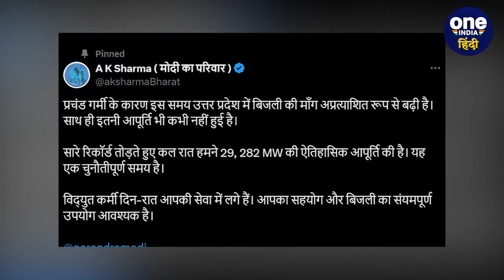UP Power Corporation कटौती से तड़पे लोग, सड़क पर हंगामा, तोड़फोड, जमकर बवाल | वनइंडिया हिंदी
पावर कॉर्पोरेशन (UP Power Corporation) के मुताबिक प्रदेश में बिजली (Bijli Vibhag) की मांग लगातार बढ़ रही है। 4,634 उपकेंद्रों में अतिरिक्त भार वाले 40 उपकेंद्रों पर ज्यादा फोकस करने के निर्देश दिए गए हैं।

UP Bijli Crisis,UP power Crisis, Electricity cut, UP bijli vibhag, UP Bijli vibhag number, UP Bijli Vibhag helpline, वनइंडिया हिंदी